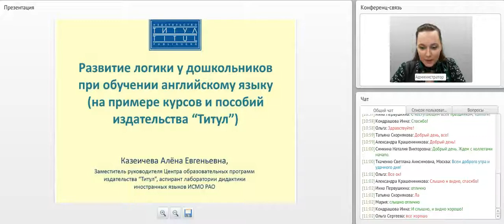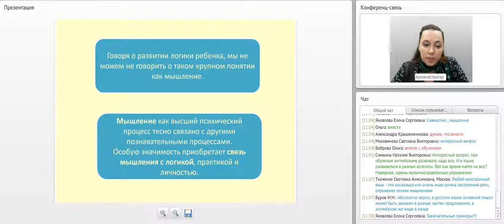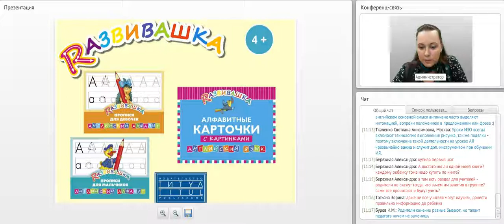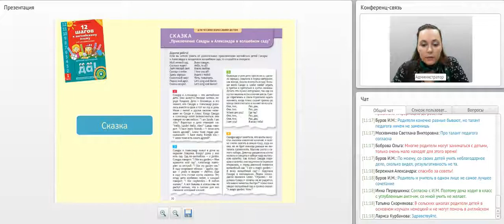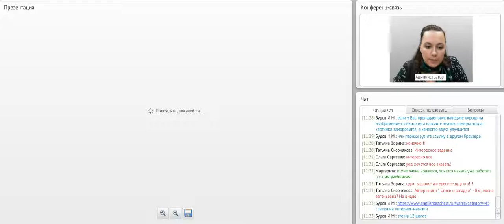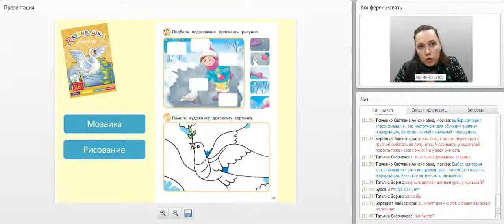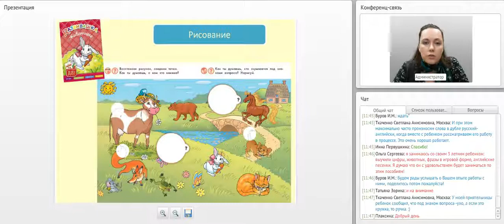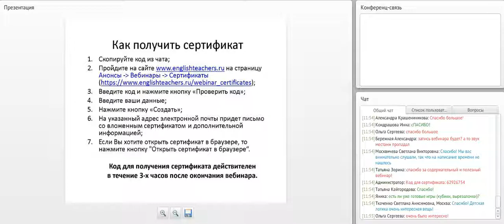Развитие логики у дошкольников при обучении английскому языку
Автор: зам. руководителя центра образовательных программ издательства “Титул”, автор учебных пособий Казеичева А. Е.